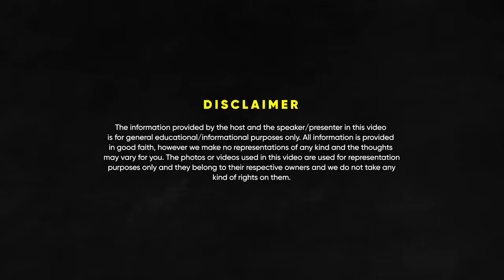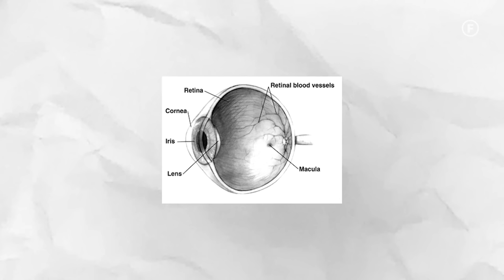Reality of Contact Lens, Ayurvedic Medicine & Lasik Surgeries | Ft. Dr. Rahil | FO136 Raj Shamani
Today we have Dr. Rahil Chaudhary in conversation with Raj Shamani on Figuring Out. He is a record-breaking ophthalmologist who has a Guinness World Record for 250 laser eye surgeries in a single day, each in just 1 minute and 21 seconds!

As the Managing Director at Eye7 Eye Hospital, Dr. Chaudhary has garnered numerous prestigious awards. In this episode, we dive into how to take care of our eyes in the times when all of us are constantly glued to screens. He debunks some most common myths around eye care that we all grow with. He also answers some burning questions that we all have like can we remove specs naturally? Does blue light blocking glass really work? And are contact lenses better or specs?

Further, he also shares some easy and practical techniques like 20-20-20 and more for working professionals to keep their eyesight healthy. He also reveals why suddenly so many people have started getting specs and what are we doing so wrong. He ends by sharing some crazy numbers an ophthalmologist makes in a month and insight into careers in this profession.

Timestamps:

00:00 - Introduction
02:39 - 2 reasons for the eyesight issue
06:23 - How mobile and laptop are damaging your eyes
08:32 - Rule to give relief to eyes
09:37 - Reality of Blue Light glasses
12:23 - Melatonin good for your health?
15:22 -Reality of ayurvedic eye drops
16:15 - Are sunglasses bad for eyes?
18:38 - Impact of vaping on eyes
19:25 - Impact of masturbation on eyesight
19:54 - Eating vegetables is not improving your vision
21:20 - Don't wash your eyes frequently
22:59 - Self medication is the biggest problem in India?
24:01 - Exercise for eyes
25:07 - How to get specs removed?
28:19 - Lasik vs Silk Surgery
29:54 - ICL technology
31:28 - Should you go for laser surgeries?
33:24 - Contact Lens vs Specs
36:47 - Are regular eye checkups necessary?
38:40 - Can you remove specs naturally?
40:04 - Guinness World Record
41:57 - Can diabetes cause visual impairment?
44:09 - Eye donation
46:49 - Black market of eye donation
48:38 - Procedure to become a doctor
52:03 - Salary of a doctor
54:43 - Myth about doctors
56:30 - Conclusion